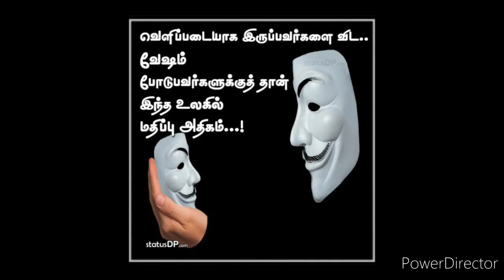மனிதனுள் மாறிவரும் நவீன மாற்றங்கள் அமுதசுரபி - 72 Fr. Thomas MMI, Sivagangai.